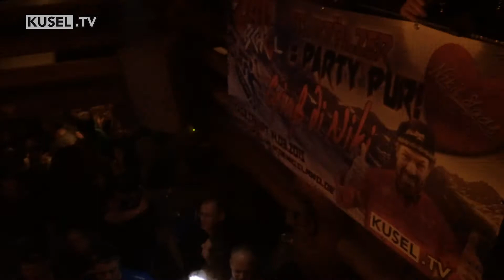Skiclub Königsland in Ischgl - KUSEL.TV Auf Reise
24 Stunden purer Skispaß! Jedes Jahr veranstaltet der Skiclub Königsland aus Wolfstein seine Tagesfahrt in ein bekanntes Skigebiet. Dieses Jahr ging die Reise in die beliebte Skiregion Ischgl.
Am Freitag dem 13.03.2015 ging es um 23:30 in Wolfstein auf große Fahrt. Nach 10 Stunden Busfahrt hieß es dann ab auf die Piste. Bei strahlendem Sonnenschein hatten die 86 Teilnehmer perfekte Voraussetzungen für einen Tag pures Skivergnügen. Nach der Abfahrt stand dann wie üblich noch der traditionelle Après Ski an. Nach einigen Stunden ausgelassenen Feierns ging es dann zurück auf Heimreise in die Kuseler Heimat. KUSEL.TV hat den Skiclub beim 24 Stunden-Trip begleitet und die besten Bilder für Euch festgehalten...doch nun seht selbst. ;-) Viel Spaß beim Zuschauen!